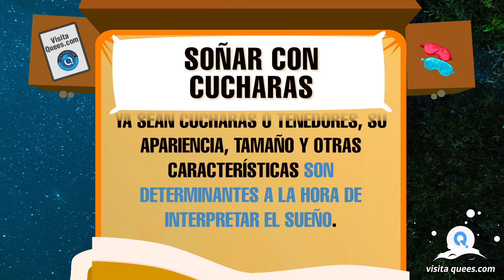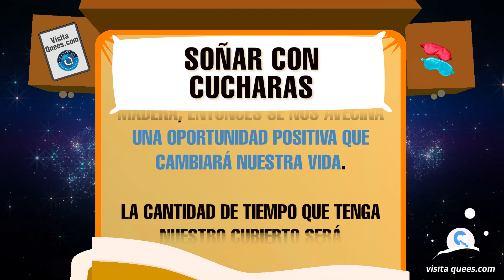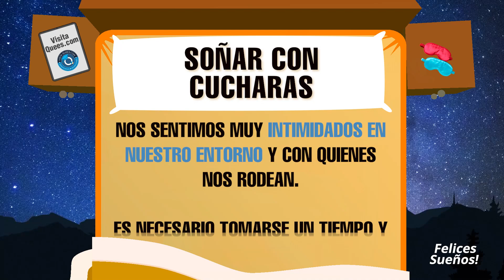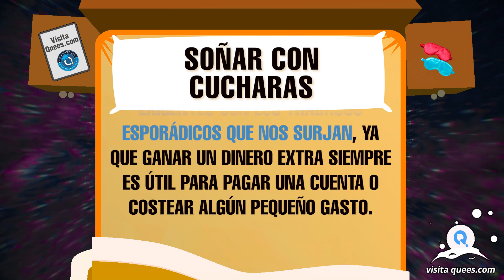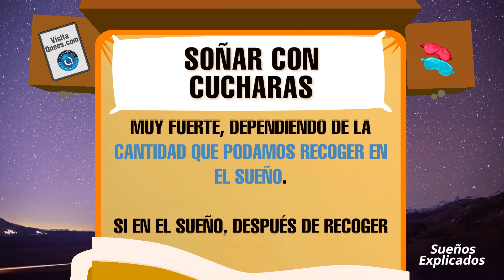¿Qué significa soñar con cucharas de cualquier tamaño o situación? 🥄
¿Qué significa soñar con cucharas de cualquier tamaño o situación? Los objetos cotidianos, como los cubiertos que usamos a diario, adquieren gran significado cuando soñamos con ellos. En este vídeo, exploraremos juntos algunos de los significados más comunes de este sueño. ¡No te lo pierdas!